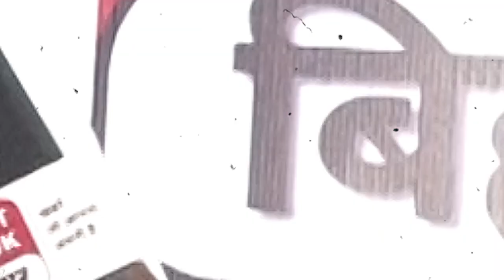पार्टी लाइन पर ही छात्र नेता, विरोधी बोले पैसे की बर्बादी, तो समर्थकों ने बताया जरूरी